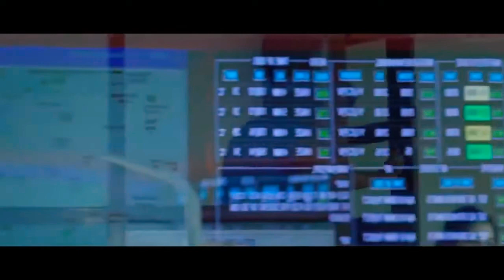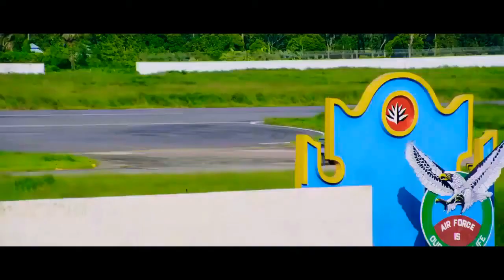Rise Of Eagle | Bangladesh Air Force | Short Flim- 2020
Hello Viewers, This is not a official Page Bangladesh Air Force/BAF

It is a fan page of defense. I love my country. I love my defense!